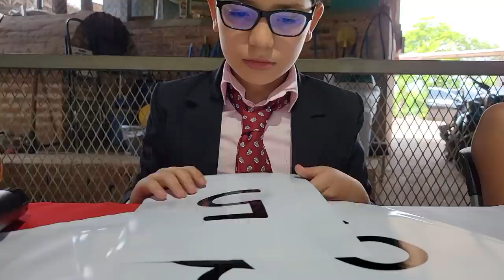La pareja explosiva Bessy y Julio bailan cumbia con un toque muy sensual. Parte 5